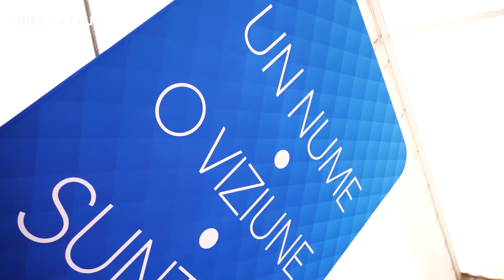Andreea Esca, despre grila PRO TV de toamnă: ”Suntem o echipă câștigătoare”